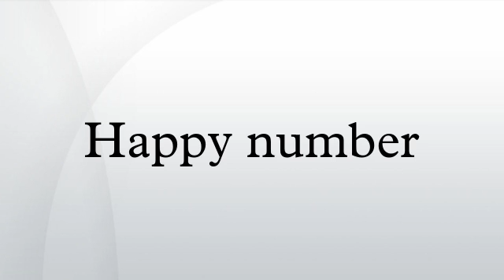Happy number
A happy number is a number defined by the following process: Starting with any positive integer, replace the number by the sum of the squares of its digits, and repeat the process until the number either equals 1, or it loops endlessly in a cycle which does not include 1. Those numbers for which this process ends in 1 are happy numbers, while those that do not end in 1 are unhappy numbers.